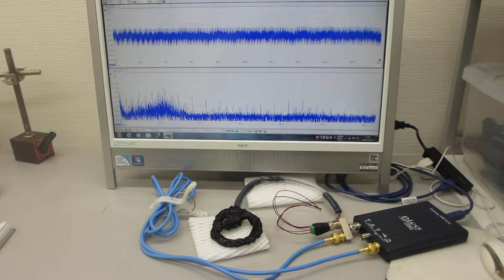超音波伝搬実験（表面弾性波の相互作用）